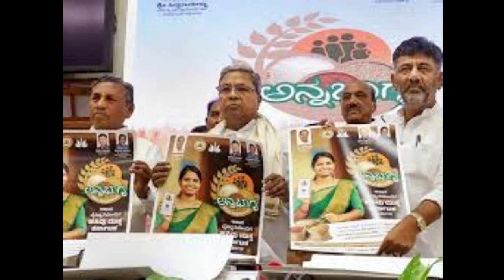ANNABAGYA YOJANA UPDATE|ಅಮೌಂಟ್ ಯಾವಾಗ ಬರುತ್ತೆ??|students solution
Upi id:hatersvtu@ybl